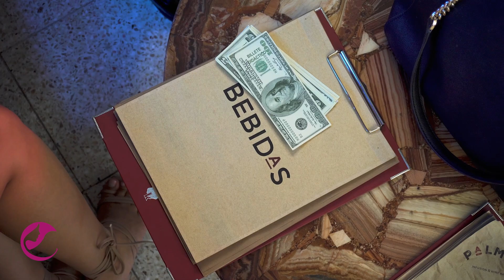Esta mujer me compró un bolso carísimo a cambio de esto.